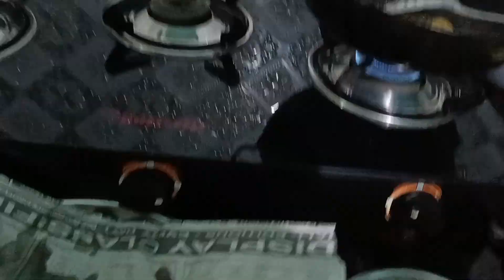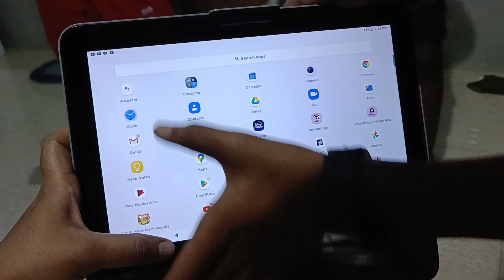ଗାନ୍ଧିଜୀ ଙ୍କ 3 ମାଙ୍କଡ